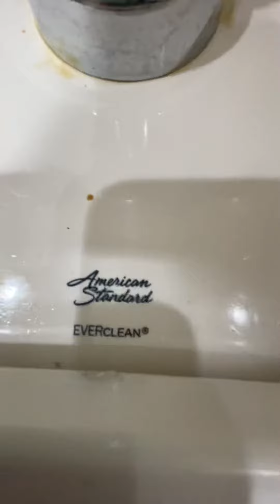Walmart men’s restroom full shot